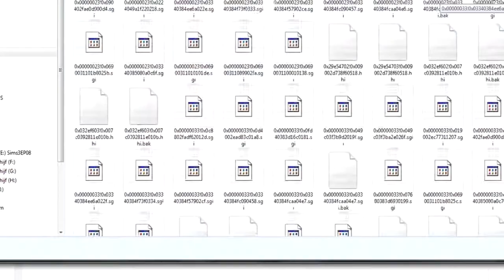MOST ANNOYING VIDEO YOU WIL WATCH THIS YEAR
ABOUT THE VIDEO _  HAPPY NEW YEAR BITCHES